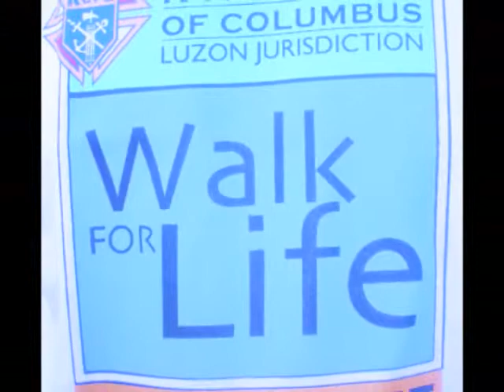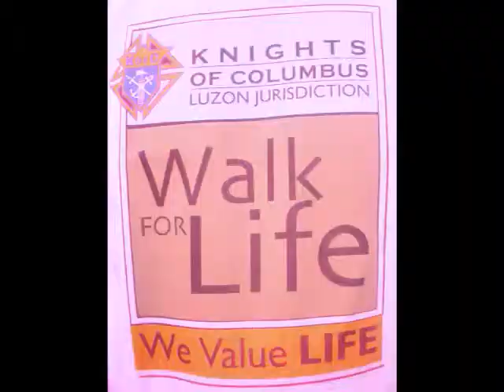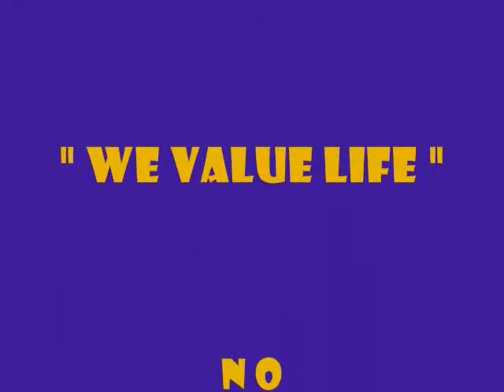k of c san gabriel walk for life 2011.wmv